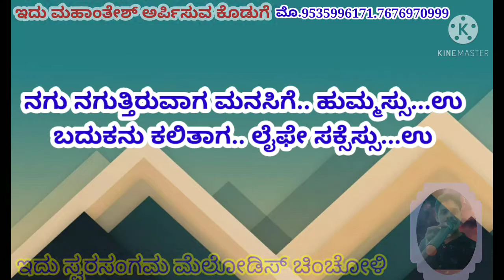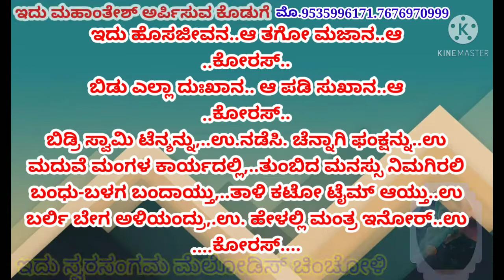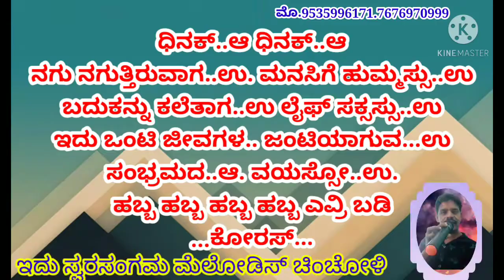Nagu_nagutiruvaga_manasige_karaoke_with_lyrics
ನಿಮ್ಮೆಲ್ಲರ ಆಶೀರ್ವಾದದೊಂದಿಗೆ ಇದು ಮಹಾಂತೇಶ್ ಅರ್ಪಿಸುವ ಕೊಡುಗೆ